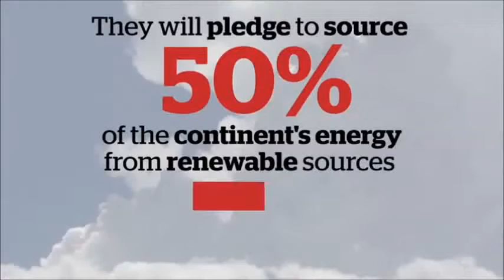Sealing Technology & The Fight Against Fugitive Emissions (CBC’s The Exchange)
Mike Shorts, President of Triangle Fluid Controls was invited to CBC’s The Exchange to respond to the clean energy and methane reduction announcements agreed upon at the Three Amigos Summit, June 2016.